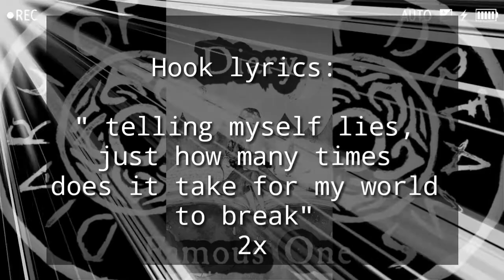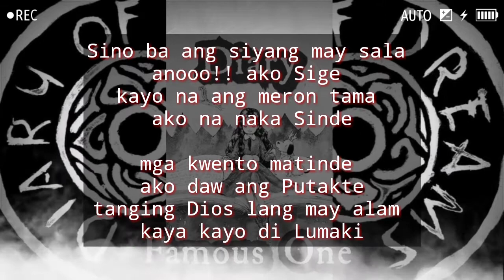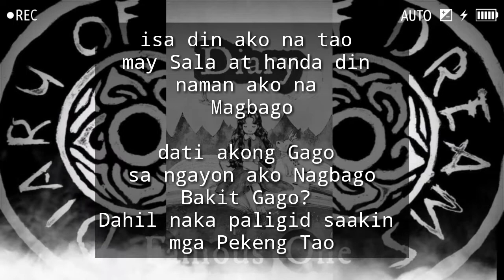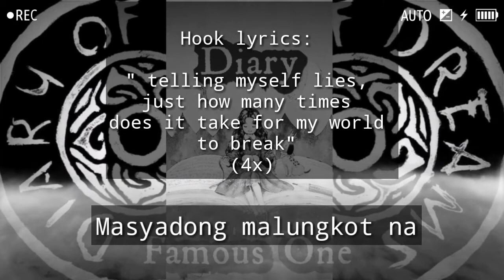Famous One - Diary (Official Lyric Video)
Diary - Famous One
Recorded @ F1 Studio HomeMade
ProdBeats (JUST A KID)
Lyric Produced, Mix & Mastered by Famous One